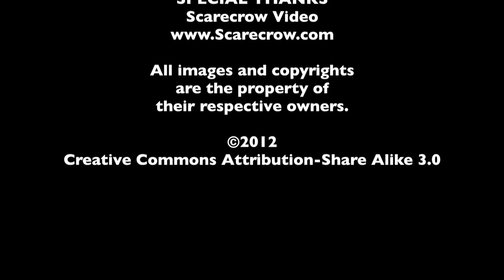Alec Baldwin - The MacGuffin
In honor of the release of Rise of the Guardians, Spencer Fornaciari and Greg Thomas of The MacGuffin discuss Alec Baldwin.